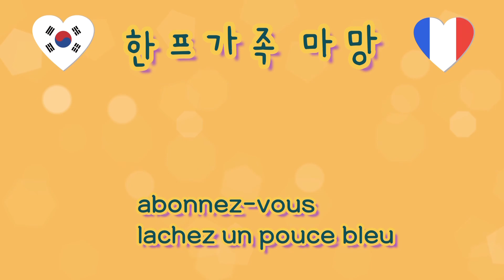⏱️엠마의 성장일기💕라고 적고 먹방브이로그☺️ 0살 부터 일본🇯🇵 프랑스🇫🇷 한국🇰🇷 생활🎶 | 육아vlog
안녕하세여💜
일상영상으로 돌아오려구 했는데,
일본 영상중에서 깜짝 출연한 아기때 엠마 먹방을 좋아해주셔서 외장하드 정리 겸 엠마 영상 다 털어봤어요+_+!

유튜브 할 생각 없었기에 영상보다는 사진이 많아서 엠마가 시간이 빨리 지나가고 프랑스에서 살 때는 핸드폰 용량이 부족해서 영상보다는 사진이 더 많더라구요,,😭

엠마 사진은 나중에 더 풀어볼께요🧡
영상 정리하면서 저도 추억에 잠겨서 편집하는 내내 즐거웠어요 ㅎㅎ
함께 추억여행 해주셔서 감사해요 🥰

다음영상은 진짜 일상 영상으로 올께요~!!